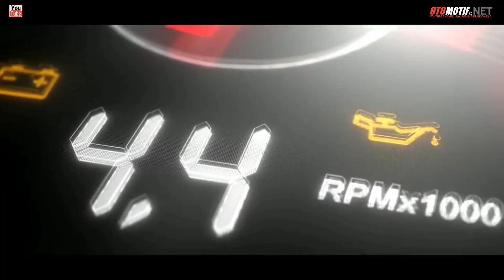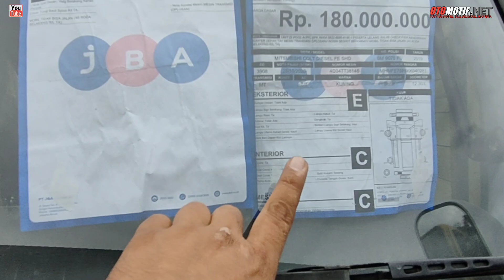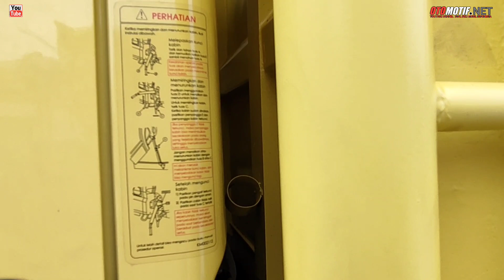Harga Lelang Truck Di JBA .